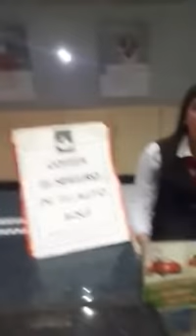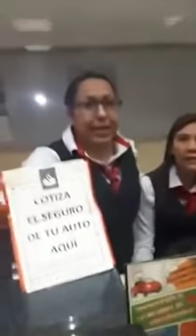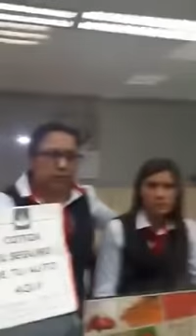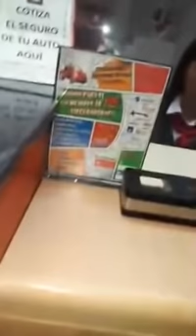Asalto en Veracruz a cuentahabiente De Santander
Veracruz, México.- Un hombre encaró a las cajeras de una sucursal bancaria tras ser víctima de un asalto la tarde de este jueves en Boca del Río, Veracruz, al acusar que las empleadas les dieron el “pitazo” a los asaltantes quienes viajaban a bordo de una motocicleta.

En la grabación, la víctima del asalto detalla que acudió a la sucursal bancaria para retirar 76 mil pesos y que la cajera le pidió que esperara cinco minutos “para darte billetes de 500”, y que los asaltantes le exigieron que les entregara la cantidad exacta que había retirado y acusó: “Ellas dos están de acuerdo con estos tipos”.

“Ellas dos están de acuerdo con esos chingados indios esos motociclistas, qué voy a hacer con dos tipos con dos armas, pero fue ella la que le dio el pitazo a los motociclistas… nada más te digo, quiero mi dinero, porque te voy a agarrar, me oíste; no sé de dónde te lo vas a sacar; no sé cuánto ganas aquí muerta de hambre pero el dinero me lo vas a dar, te lo juro por Dios que me lo vas a dar; así que diles a tus amiguitos que te regresen el dinero y me regresas mi dinero, o a ver de dónde te lo sacas porque tú les diste el pitazo, tu les dijiste cuánto llevaba…”, exigió junto con groserías su dinero.